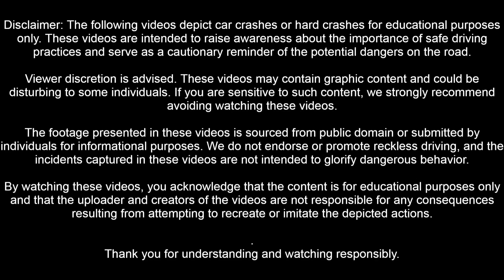Fatal Deadly Car Crash Compilation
(VERY GRAPHIC) Fatal Deadly Car Crash Compilation 18+

The content within this video may be disturbing or distressing, has potential to violate community guidelines. We acknowledge that it may not be suitable for all audiences.